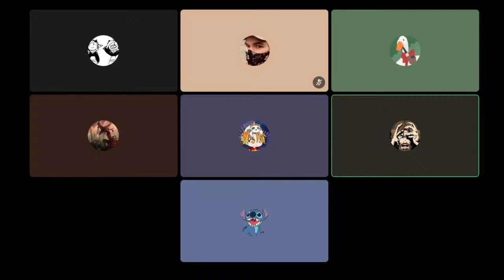Sorry this happened - Airing out the Laundry - Let's Move On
Other vids;